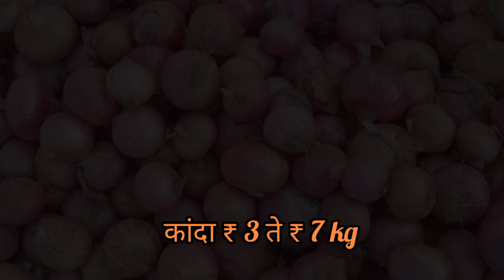लातूर भाजी मार्केट आजचे ठोक भाव मंगळवार 2 मे 2023 @parmeshwar vegetables